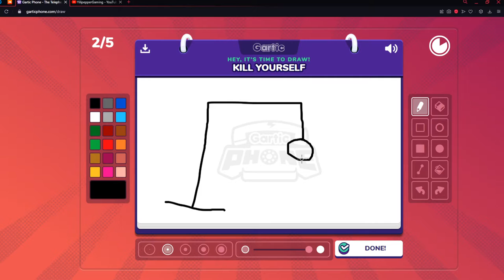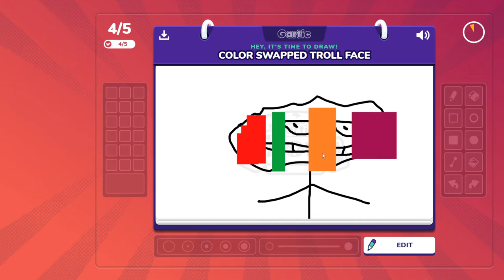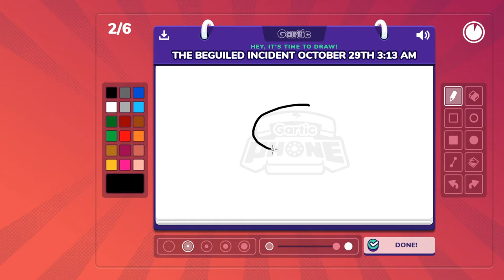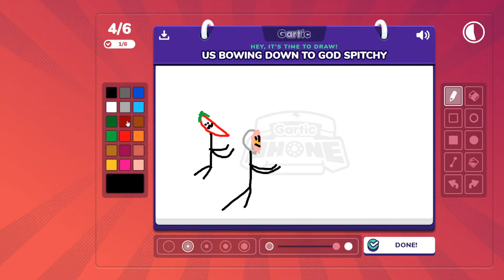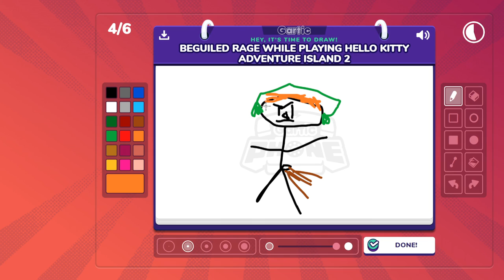Garlic Phone - These Images Hit Harder Than Will Smith...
Aye what's up y'all! Another video in less than a week, WUT?!
Yeye, it's definitely an achievement. Anyway here me and the boys are playing some Garlic Phone, and if you ever played Garlic Phone before, you know there will be some mad stuff in there.

gartic phone,gartic,funny,online,will smith,